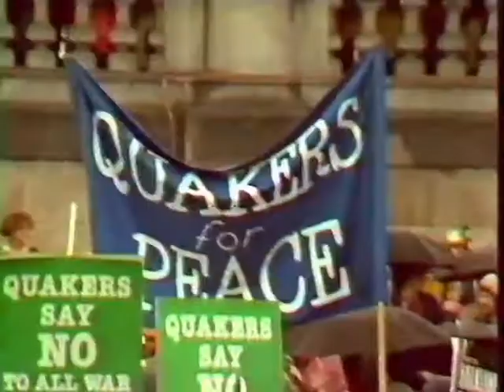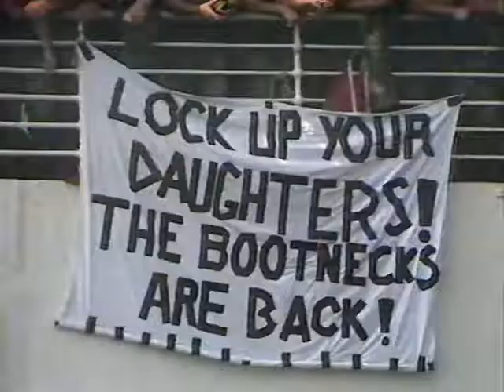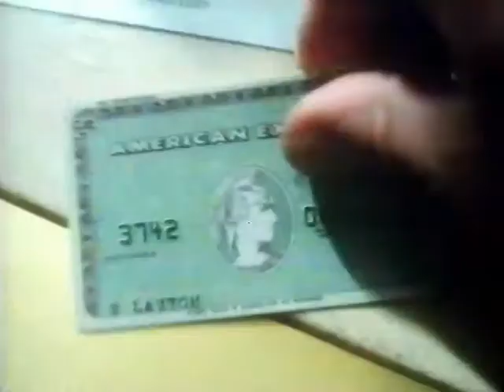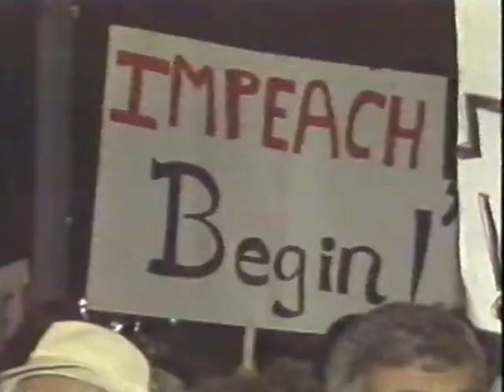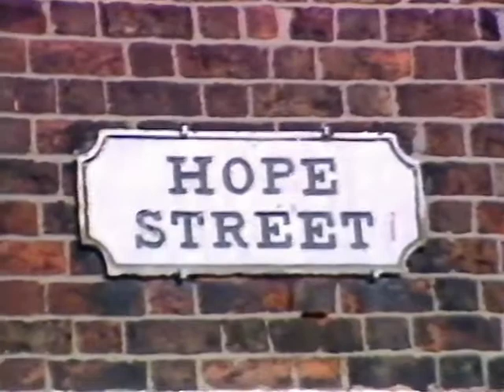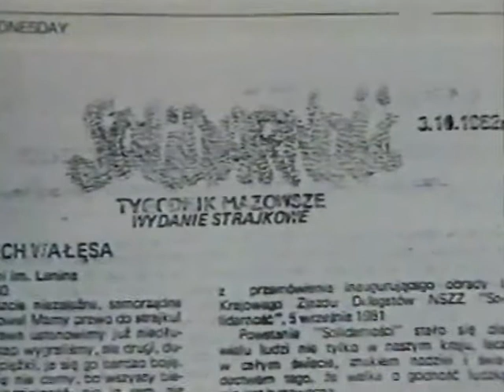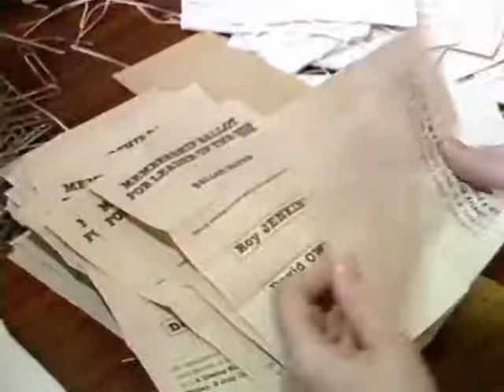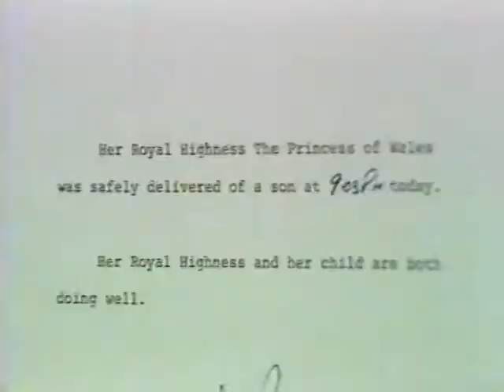ITN's The Making of 1982 with Martyn Lewis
This is The Making of 1982 form Independent Television News, a compilation of the major news stories that broke throughout the year. The programme is presented by Martyn Lewis and was broadcast in late December 1982.

The ads within the programme are from Baileys Irish Cream, Rennie, Pampers, American Express and Carling Black Label. The second ad break was cut in the original recording.

The recording is from Betamax 4:3